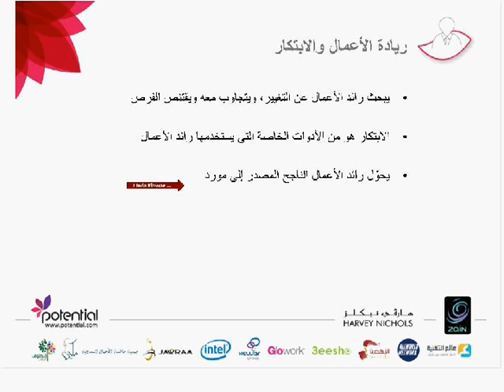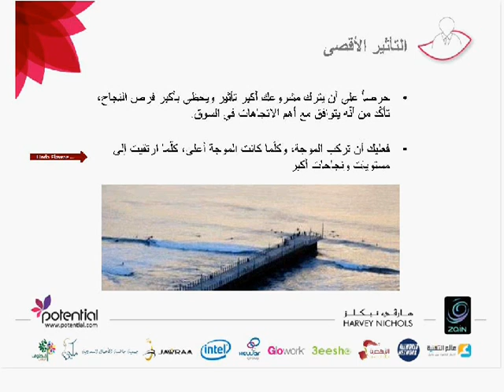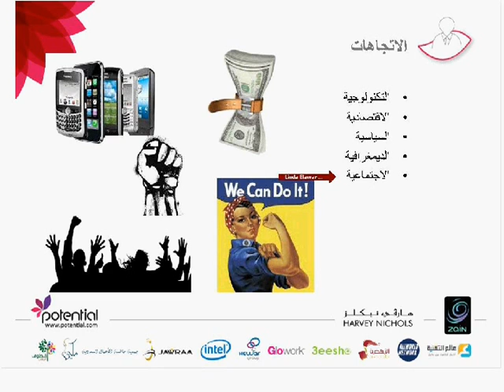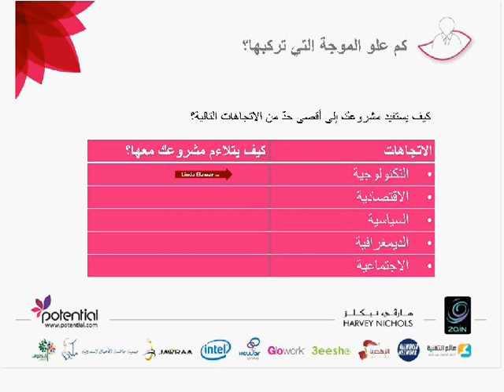الفكرة الناجحة والإتجاهات السائدة.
يعرض هذا الفيديو مستوجبات الفكرة الناجحة: يجب ان يكون للفكرة عملاء, اذا لم يكن هناك اقبال على الفكرة اذا هي غير ناجحة. ولكن للوصول الى هذا النجاح عليك ان تركب الموجة, فكلما كانت الموجة اعلى كلّم ارتقيت الى مستويات ونجاحات اكبر.
كما يعرض اهم الاتجاهات السائدة اليوم: التكنولوجيا, الاقتصاد, السياسة, الديموغرافية, الاجتماعية.  للمزيد من مقاطع الفيديو, زوروا موقعنا على الرابط التالي

يصب هذا الفيديو ضمن برنامج هدفي لرائدات الاعمال من بوتنشيل وهو برنامج تدريب مجاني على الإنترنت يدعم شركتكِ ويشحذ عملك بتدريب مجاني وفرص تمويل وشهرة! لمزيد من التعلم المبتكر، قم بزيارة بوتنشل - منصة التعلم الالكتروني المتخصصة في تطوير الأعمال